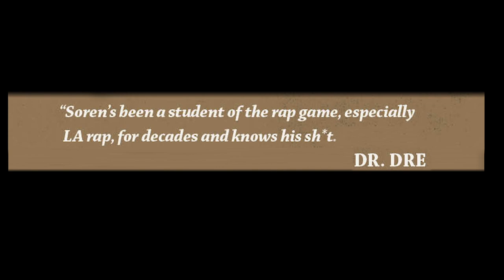DJ Tat Money: Steady B Came Looking For Me, DMC Inspiring My Name & Why I Picked DJing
DJTatMoney stops by UniqueAccessEnt to discuss how Steady B came looking for him. The Philadelphia DJ-producer also tells SorenBaker about how DMC inspired his name & why he picked DJing. Let us know what you think.